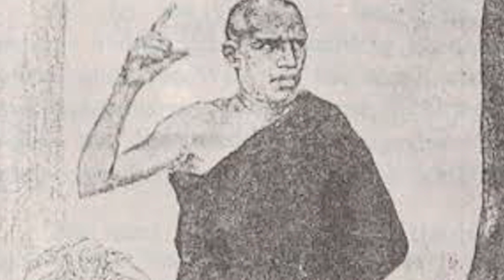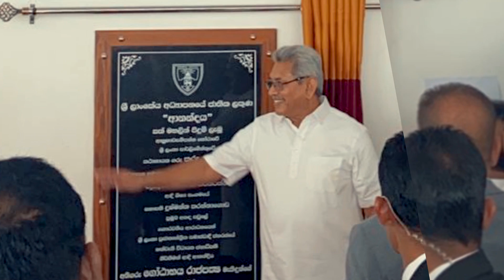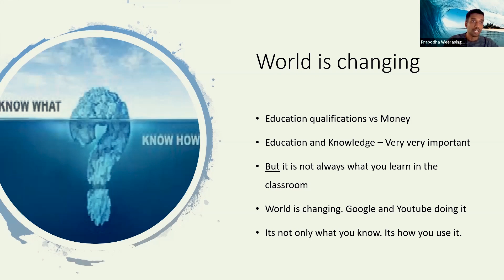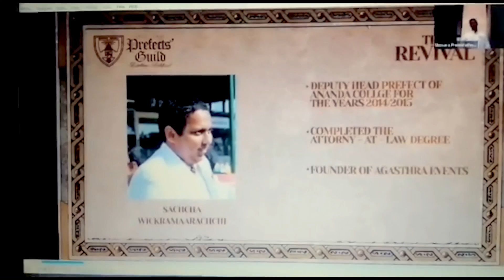The Official Year end Video for the years 2019/2020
It has been one hell of a journey, here’s to all the good times, and all the good memories that will last a lifetime

Introducing the Official Year end Video for the years 2019/2020 of the Prefects’ Guild of Ananda College